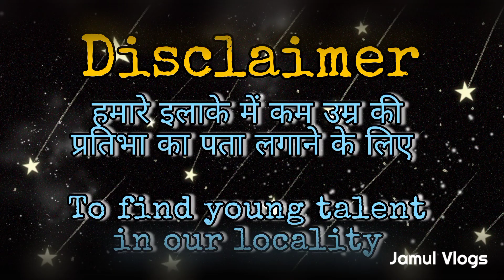Sketch Master / स्केच मास्टर / Jamul Vlogs / Jamul / Bhilai CG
This video is about to find young talent in our locality ( Jamul Bhilai ).

Knowledge Classes Jamul :- Bunty Sir